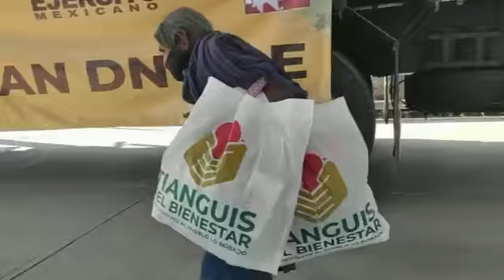Tianguis del Bienestar por el bien de todos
Con Tianguis del Bienestar se distribuyen bienes y artículos de contrabando y confiscados a la delincuencia para entregarlos a la población más pobre. Se han entregado 5 millones 800 mil artículos nuevos a 57 mil familias Chiapas, 58 mil Guerrero, 26 mil Veracruz y 39 mil Oaxaca.